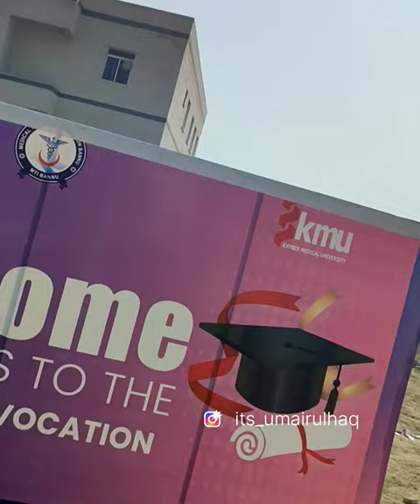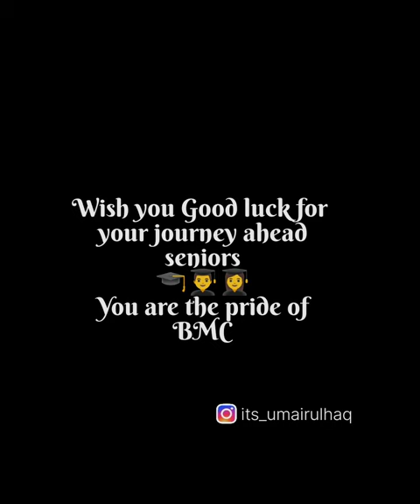First Ever Convocation at Bannu Medical College